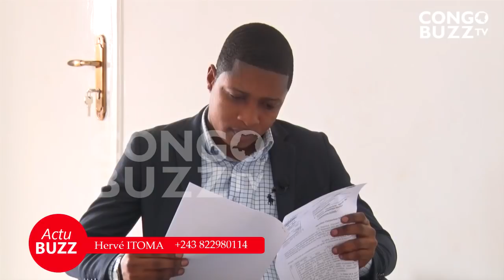L'IGF RÉVÈLE UN DÉTOURNEMENT DE 7 MILLIONS DE DOLLARS À LA DGCMP : ACHARNEMENT CONTRE SON DG?